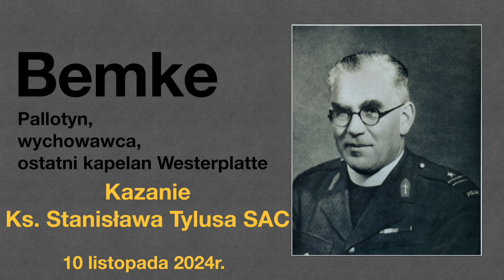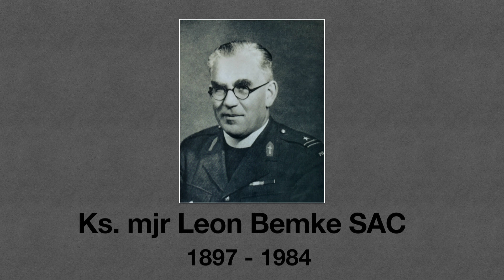Kazanie ks. Stanisława Tylusa SAC o ks. Leonie Bemke SAC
Kazanie wygłoszone w kościele parafialnym p.w. M.B. Częstochowskiej w Gdańsku u Pallotynów przez ks. dr Stanisława Tylusa SAC, historyka.
Mszy Świętej  przewodniczył ks. abp Tadeusz Wojda SAC, Metropolita Gdański i Przewodniczący KEP. Podczas uroczystości odsłonięto tablice upamiętniającą osobę ś.p. ks. Leona Bemki SAC.